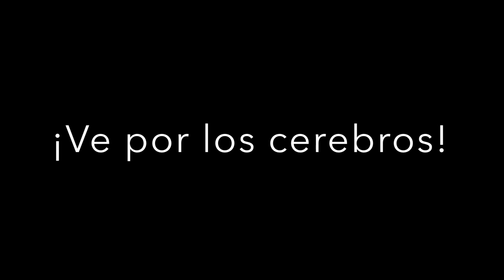Teaser Zombie Hambriento - Emilia Larrea Suárez